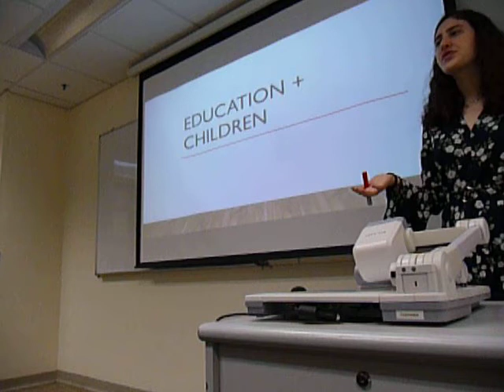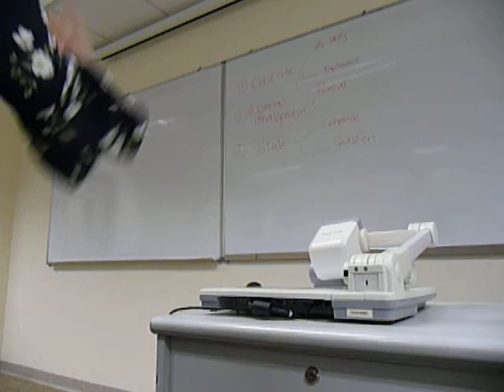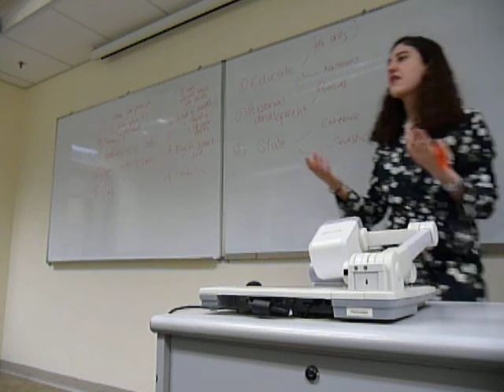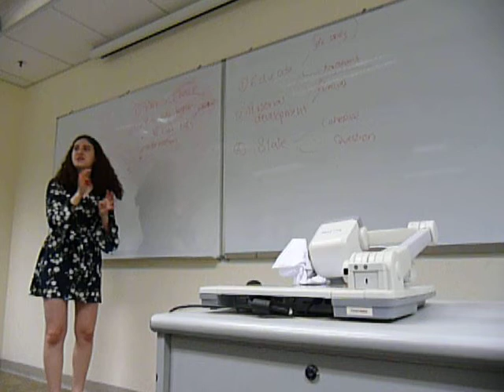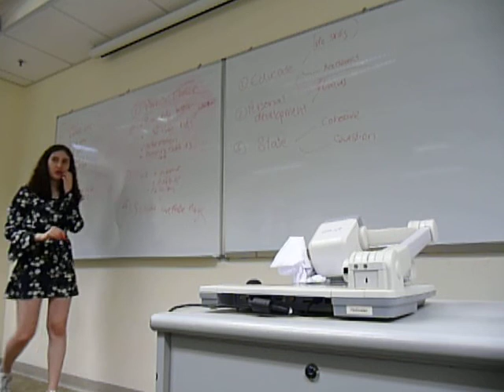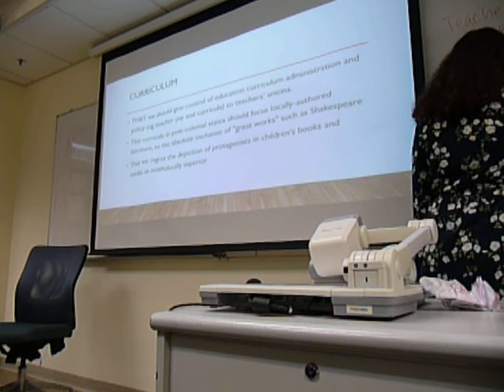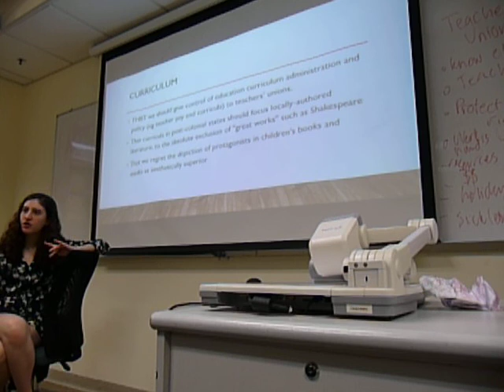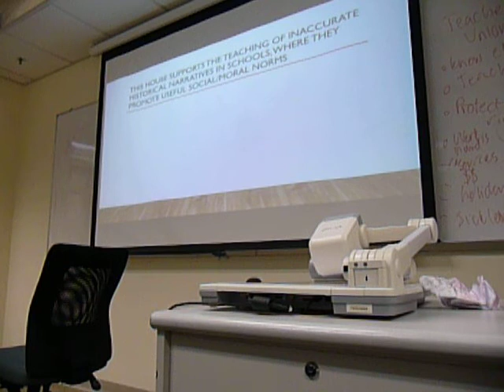Georgia Chahoud: Someone think of the children !! (Education + Parents + Kids)